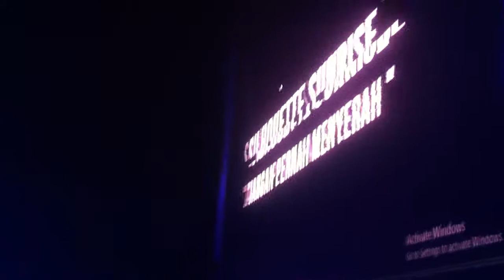SILHOUETTE SUNRISE - jangan pernah menyerah ( live ) Launching album kompilasi UNTUK PSS #3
Dapatkan lagunya di album kompilasi UNTUK PSS #3 tersedia di Curva Sud Shop  semua cabang